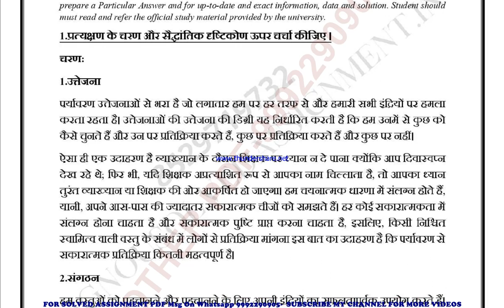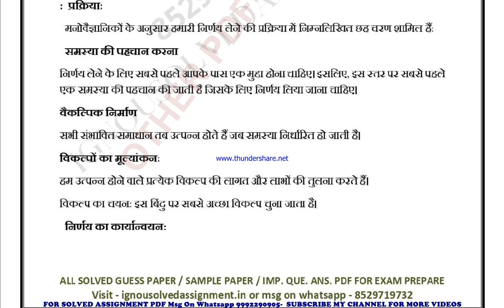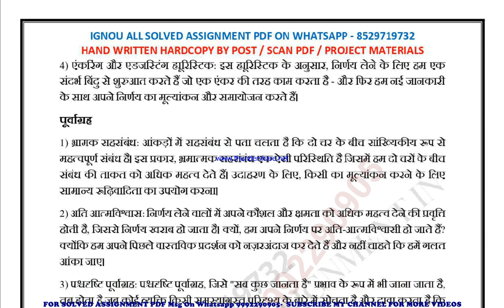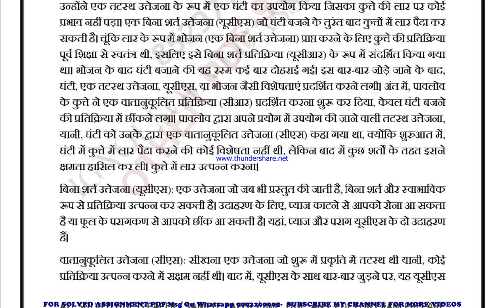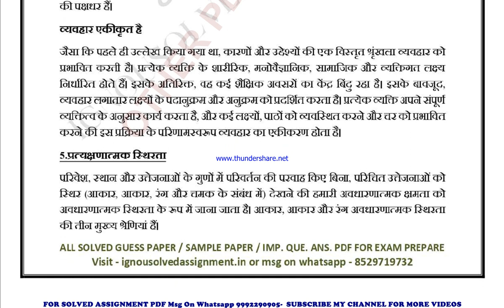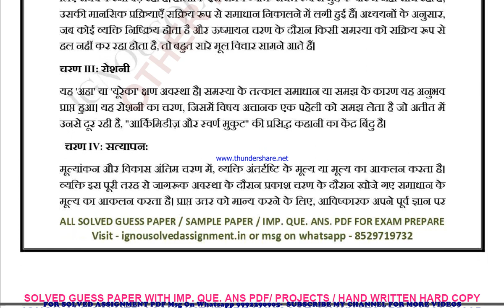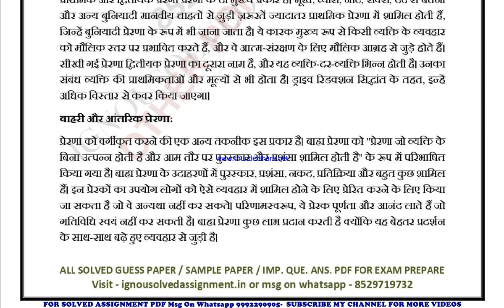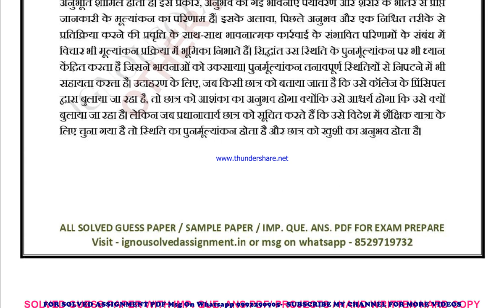bpcc 101 solved assignment 2023-24 | bpcc 101 solved assignment in hindi 2024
price-
bag-30rs

 ignou solved assignment bpcc 101,
bpcc 101 solved assignment in hindi,
 bpcc 101 ignou assignment 2023-24,
  bpcc 101 solved assignment 2023-24,
 ignou bpcc 101 solved assignment free,
  solved assignment ignou 2023-24 bpcc 101,
 solved assignment of bpcc 101,
 bpcc 101 ignou solved assignment kaise download kare,
 ignou solved assignment 2023-24 bpcc 101,
ignou bpcc 101 solved assignment,
ignou bpcc 101 solved assignment 2023-24 in hindi,
ignou bpcc 101 solved assignment in hindi,
ignou bpcc 101 ignou assignment 2023-24 solved,
ignou bpcc 101 solved assignment 2023-24,
ignou ignou bpcc 101 solved assignment free,
ignou bpcc 101 solved assignment ignou 2023-24,
solved assignment ignou 2023-24 ignou bpcc 101,
bpcc 101 solved assignment ignou exam preparation ignou exam
bpcc 101 exam how to study for ignou,
exam bpcc 101 exam preparation preparation for,
gnou exams bpcc 101,
 ignou bpcc 101 exam preparation,